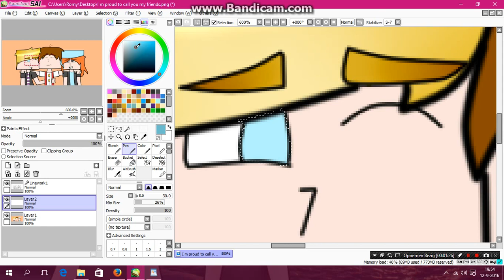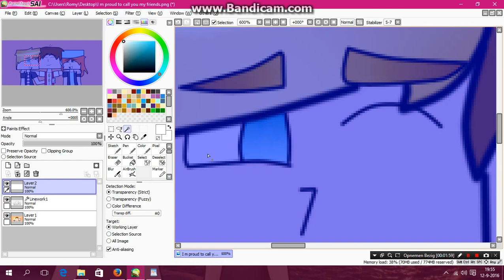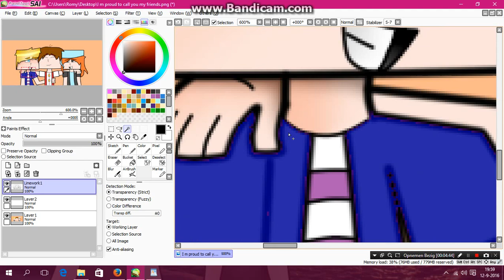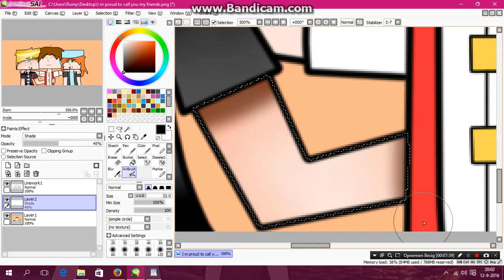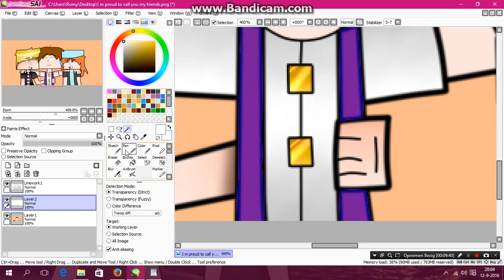I'm proud to call you my friends | Speedpaint #1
This is a speedpaint, just before episode 8!
So, someone might die.
I thought: I am going to make a art before someone dies.